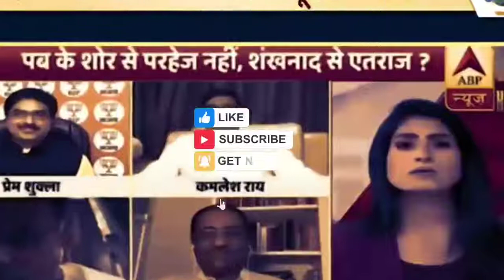Rubika liyakat funny Rubiak liyaquat godi media & unseen insult video Top insult godi media anchor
anjana om kashyap vs rubika liyaquat,godi media,godi media Anchor rubika liyaquat,godi media comedy,godi media in bengal,godi media insult,godi media latest,godi media new video,godi media this week,godi media viral video,mp police man beat without mask,rubika liyakat ka video,rubika liyaquat,rubika liyaquat biography,rubika liyaquat funny insult video,rubika liyaquat ki live beizzati,rubika liyaquat thug life,top 5 insults moment godi media